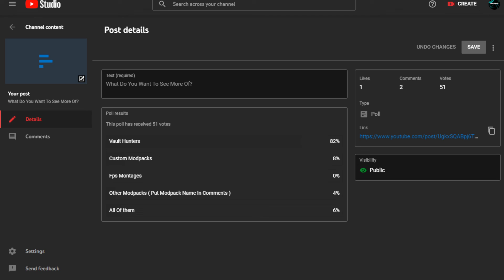Poll Update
Thanks to everyone who submitted responses.